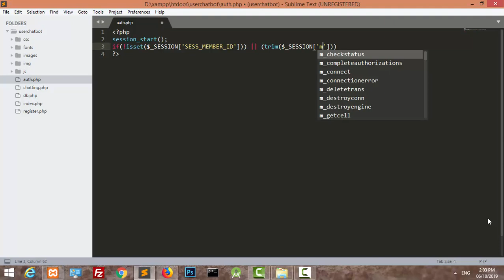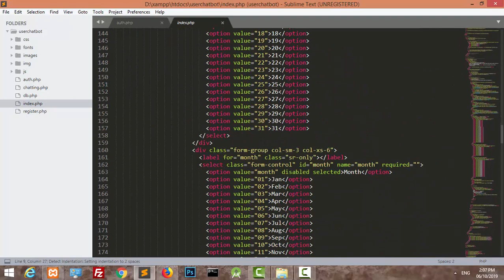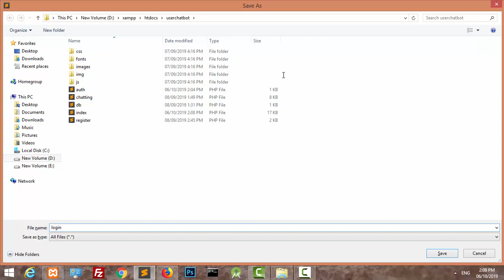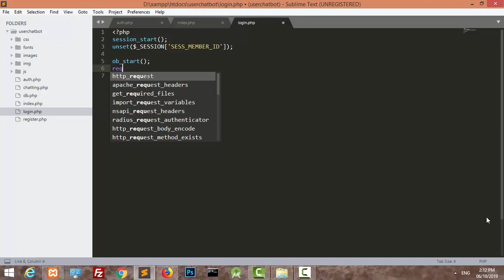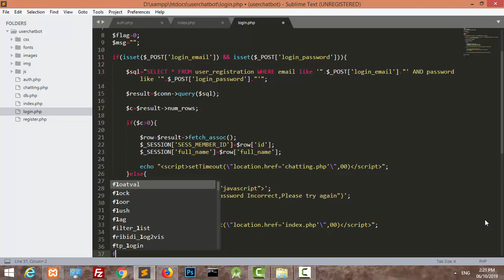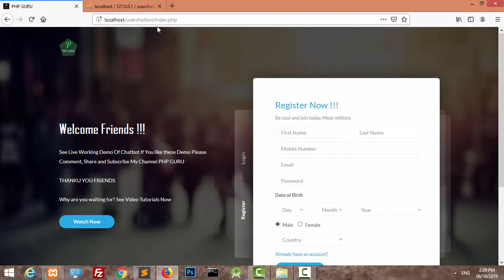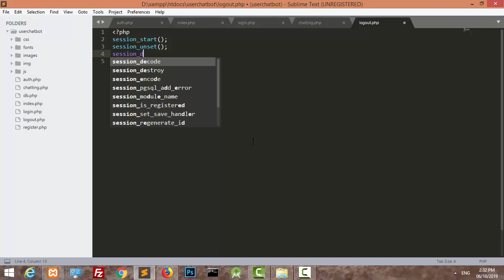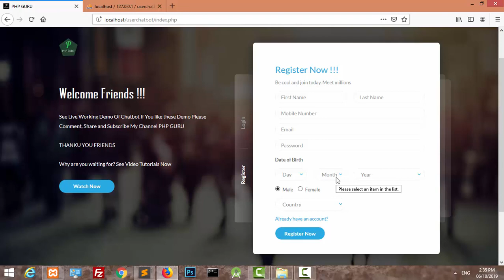Separate Chatbot For Each User Login Form Coding | Phpguru 2020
Hello Guys,
These the third video of these series. In these video we learn to how to make coding of login form for separate chatbot.

If Any One Need Help or Some Error Occur Join These Group By Clicking on Link.